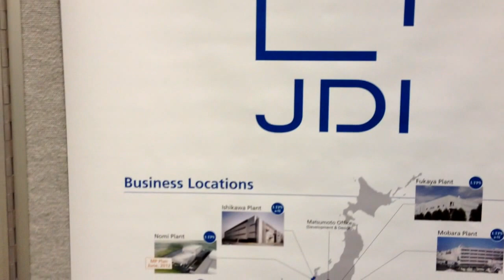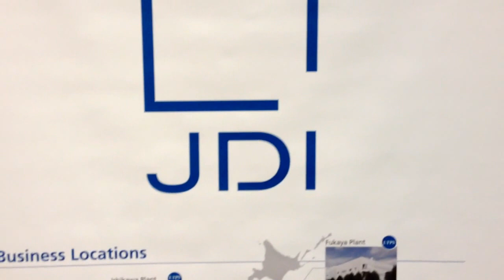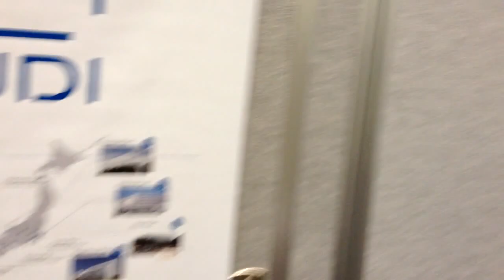Japan Display Inc. Discusses Plans for Small/Medium Displays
Japan Display Inc., a new Japanese group that offers small to medium sized displays, used SID 2012 to describe how the partners, which includes Hitachi, Sony and Toshiba, will focus on digital cameras, automotive and medical, plus smartphone and tablets.